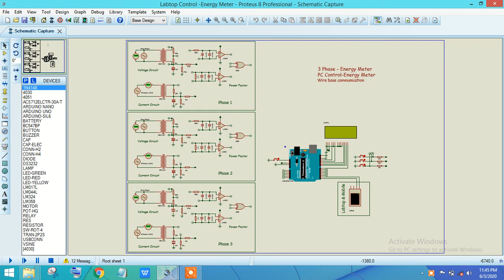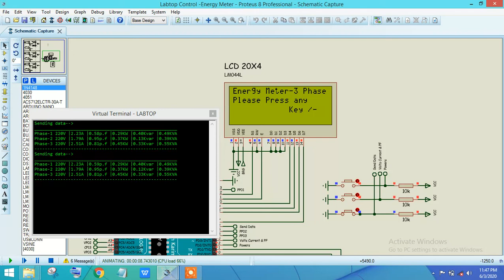3 Phase Energy Meter using Arduino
Let me introduce me. I'm Electronics Engineer who have 10 year experience. My experience is related to power electronics, hardware design, analog design, PCB design and Micro-controller coding.

Any questions you can ask me. We can talk details of your project by using SKYPE and WHATSAPP. Please give me your SKYPE and mobile phone number.

Skype.

Have a good time ! 1. GSM based Energy Meter Reading with Load Control by Pic Microcontroller,
2. GSM BASED ENERGY METER READING AND LOAD CONTROL | EEE PROJECTS | GRIET,
3. GSM Based Energy Meter Billing Using Arduino Mega 2560 (Smart Energy Meter),
4. Prepaid energy meter project using GSM / Arduino [ with code and working ],
5. arduino and gsm based smart energy meter for advanced metering and billing system,
6. arduino energy meter using acs712,
7. arduino smart energy meter,
8. future scope of prepaid energy meter,
9. gsm based energy meter billing with load control using Arduino
10. gsm based energy meter reading with load control using Arduino,
11. gsm based energy meter using Arduino,
12. gsm based energy meter using arduino code,
13. gsm based prepaid energy meter project report,
14. gsm based smart energy meter pdf,
15. gsm-based smart energy meter with arduino uno,
16. iot based electricity energy meter using esp12 and Arduino,
17. iot based energy meter block diagram,
18. iot based energy meter ppt,
19. iot based energy meter reading using Arduino,
20. iot based smart energy meter documentation pdf,
21. iot based smart energy meter ieee paper,
22. iot based smart energy meter ppt,
23. iot based smart energy meter project report,
24. iot based smart energy meter using raspberry pi,
25. prepaid energy meter source code,
26. prepaid energy meter using gsm and arduino pdf,
27. prepaid energy meter using gsm and arduino ppt,
28. prepaid energy meter using gsm pdf,
29. prepaid energy meter using gsm ppt,
30. prepaid energy meter using iot,
31. smart energy meter project report,
32. smart energy meter project report pdf,
33. smart energy meter project using Arduino,
34. smart energy meter using arduino and gsm ppt,
35. smart energy meter using arduino code,
36. smart energy meter using gsm,
37. smart energy meter using gsm pdf,
2. GSM based Energy Meter Billing with Load Control using PIC,
3. GSM Based Energy Meter Billing Using Arduino Mega, - Instructables,
4. Wireless Electricity Meter Reading using Arduino and GSM,
5. Prepaid Energy Meter using GSM and Arduino - Circuit Digest,
6. GSM Based Energy Meter Reading With Load Control Using PIC16f877,
7. GSM Based Energy Meter Reading With Load Control Using PIC18f452,
8. GSM Based Energy Meter Reading with Load Control - The main,
9. Power Meter billing Plus Load Control Using GSM | NevonProjects,
10. gsm based energy meter reading with load control using pic microcontroller,
11. gsm based energy meter reading with load control pdf,
12. power meter billing plus load control using gsm pdf,
13. gsm based automatic energy meter reading system project report,
14. gsm based energy meter billing via sms,
15. energy meter billing with load control over gsm,
16. gsm based energy meter reading with load control using 8051,
17. gsm based energy meter reading project full details,
18. Energy Meter Billing with Load Control over GSM with User, - Efxkits,
19. GSM based Monthly Electricity Energy Meter Billing and SMS, - Efxkits,
20. Prepaid Energy Meter using Arduino and GSM Module – IJRAT,
21. Gsm based energy meter using arduino gas,
22. GSM based Energy Meter Reading with Load Control | Embedded,
23. GSM based energy meter billing with load control - KitsGuru.com,
24. design and implementation of gsm based smart energy meter,
25. Automatic Energy Meter Reading using Smart Energy Meter,
26. Microcontroller based Wireless Energy Meter System Working,
27. Gsm based energy meter using arduino gas,
28. Load Control Energy Meter Reading System Using PIC Microcontroller,
29. Gsm based energy meter using arduino as a timer,
30. Power Meter billing Plus Load Control Using GSM - Smartkitprojects.com,
31. Home Automation and Energy Management Using Smart,
32. Design and Implementation of Remotely Located Energy Meter,
33. PREPAID ENERGY METER THROUGH ARM7 USING GSM,
34. 70+ GSM Based Projects for Engineering Students - Electronics Hub,
35. IJSRD - International Journal for Scientific Research,
36. Arduino Based Energy Conservation using Zigbee and GSM Technology ,
37. Wireless Energy Meter using Arduino and GSM/Zigbee,
38. GSM Based Energy Meter Billing Using Arduino Mega 2560.